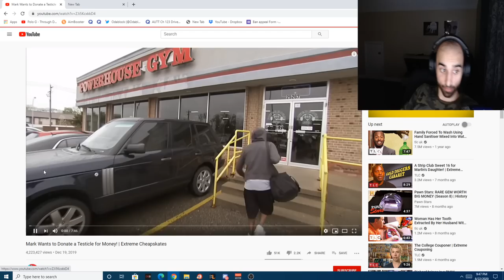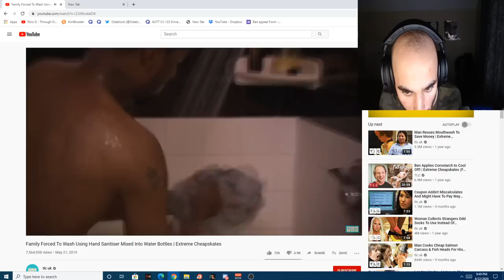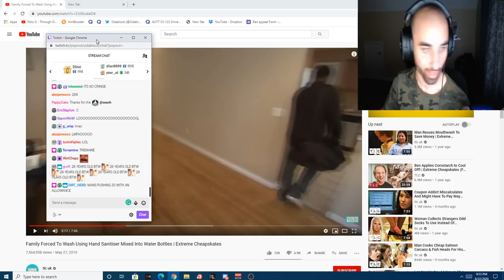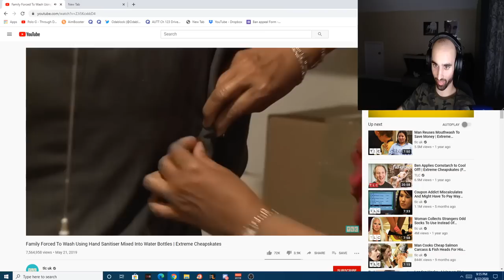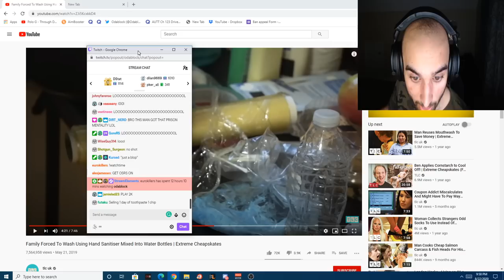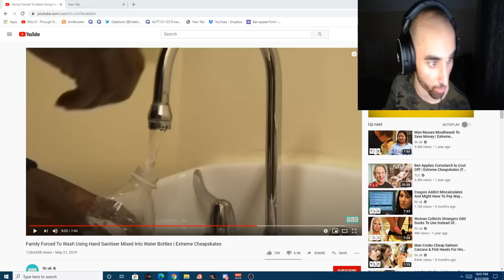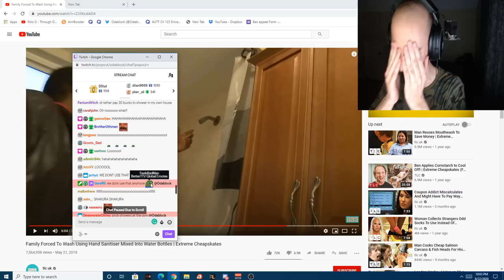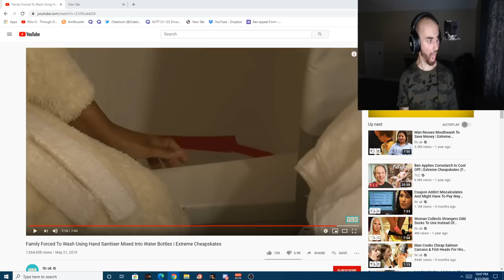Delusional Man Steals Hand Sanitizer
Odablock watches extreme cheapskates by TLC where a man steals hand sanitizer

 In this video specifically, Odablock watches a video by tlc of the worlds cheapest couple on the show extreme cheapskates ... in this video Oda watches "family forced to wash with hand sanitiser" worlds cheapest family.